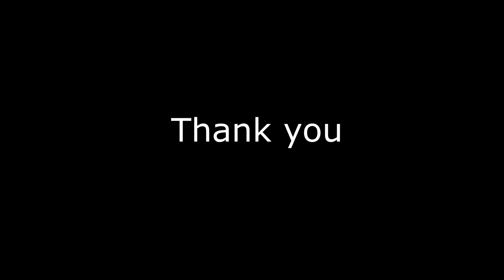How to do parallel parking for truck trailer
You want to drive a truck trailer watch this  easy way to finish the parallel parking maneuver correctly  and pass your road test to get CDL class A